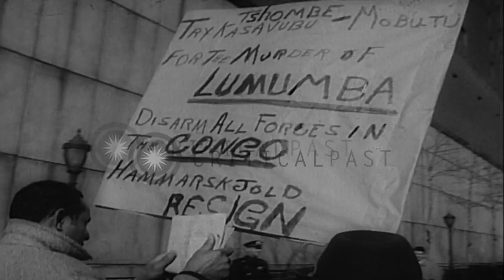Demonstrations organized in Europe and the United Nations after the death of Cong...HD Stock Footage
Demonstrations organized in Europe and the United Nations after the death of Congo's Premier Patrice Lumumba .

Demonstrations in the Republic of the Congo after the death of Premier Lumumba. Premier Patrice Lumumba with President Jospeph Kasavubu at Congo Independence Day celebration at an airport runway with other officials. King Baudouin of Belgium arrives in a formal military dress and descends down an airplane stairs. He shakes hands with the Premier and the President. Belgium troops march to the military plane. Premier Lumumba poses with other officials at the United Nations. Colonel Joseph Mobutu poses. Demonstrations following the death of Premier Lumumba. Student march outside Belgium Embassy in Moscow. Pickets outside the UN building in New York. People demonstrating demand the withdrawal of UN troops from Congo. US Ambassador to the United Nations Adlai Stevenson speaks at the United Nations assembly during his first address. A fight breaks out in the UN gallery and people are thrown out. US Ambassador to the United Nations Adlai Stevenson continues his speech and apologizes. Location: Congo. Date: February 16, 1961.

57,000+ broadcast-quality historic clips for immediate download.